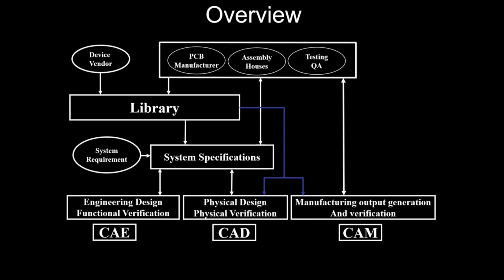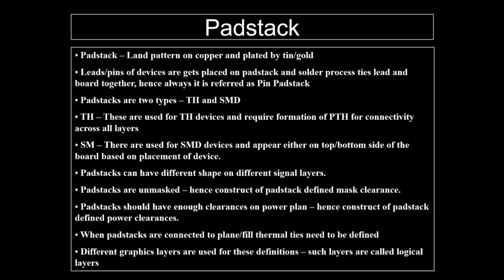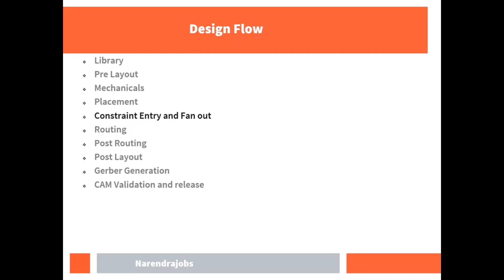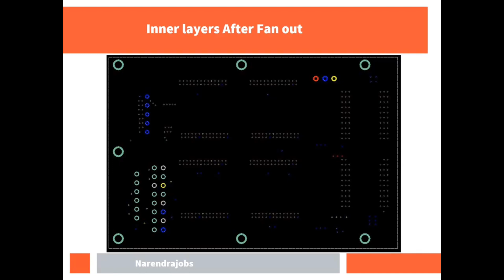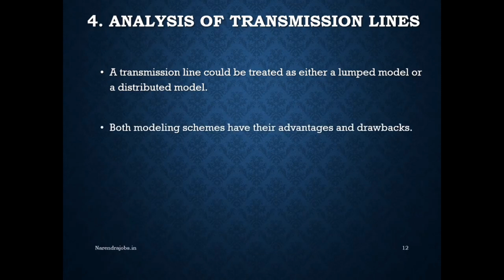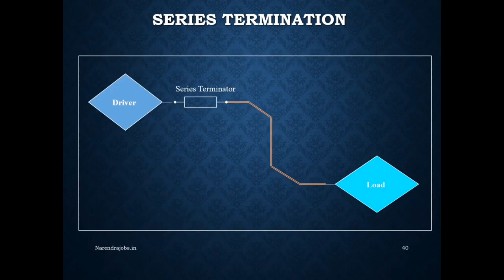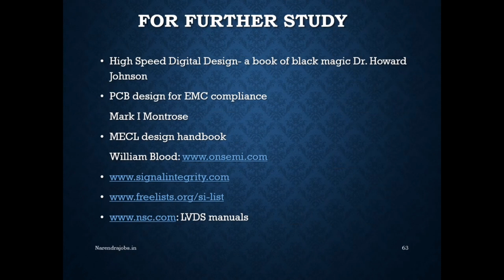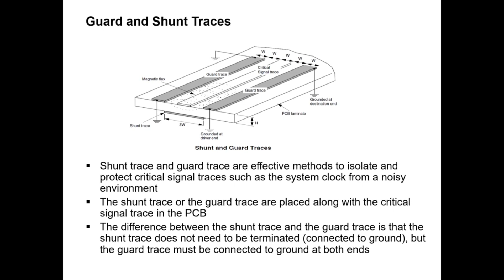Hardware Product development life cycle | PCB Design | Signal Integrity | ESD | EMI EMC Guidelines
Our video is presenting hardware design flow topic   but we also try to cover the following subjects:
-how to design electronic products
-steps for electronic design
-pcb layout design flow
-Cross talk analysis and calculations
-Signal integrity basics

 In some cases a video is easier to enjoy than reading an article about hardware design flow
Please take a few minutes to have a look at our vid and learn why we are the very best choice regarding steps for electronic design...

Some YT vid might not be offered in your country one of the following reasons:
To like a yt video, use like button under the video player. To dislike a video, use thumbs down. To undo your option, just choose the icon again.

Now that you have viewed our yt video about hardware design flow has it assisted?
Please 'like' the YT vid to assist your friends searching for how to design electronic products or steps for electronic design :)